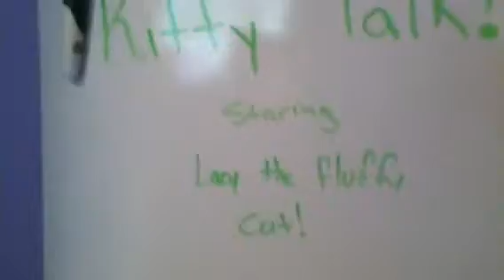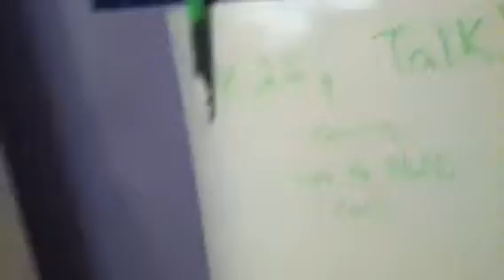Kitty talk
This is lacy a fluffy and weird cat